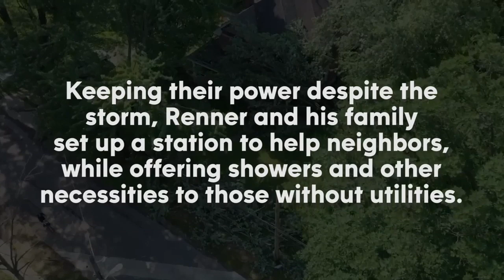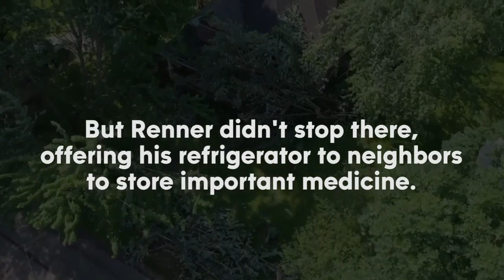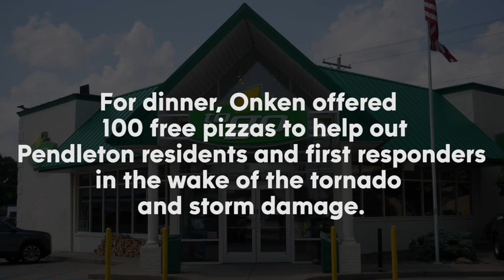Pendleton residents band together in aftermath of storm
Residents of Pendleton offered assistance to one another in the wake of a tornado and storm that damaged dozens of homes.